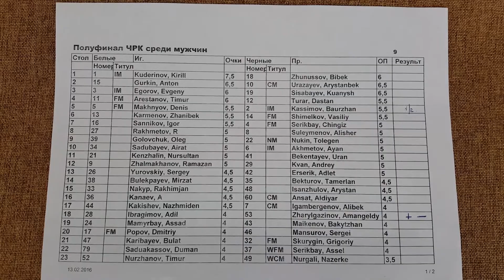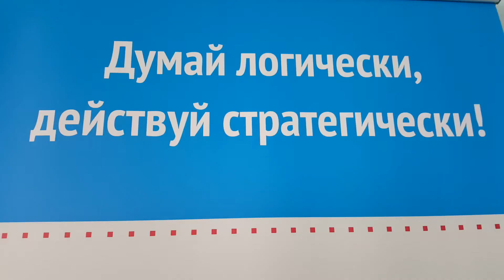Полуфинал Чемпионата РК по шахматам IX тур.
Полуфиналы Чемпионата Республики Казахстан по стандартным шахматам среди   мужчин и женщин .  г. Павлодар, 05  - 14 февраля 2016 год.